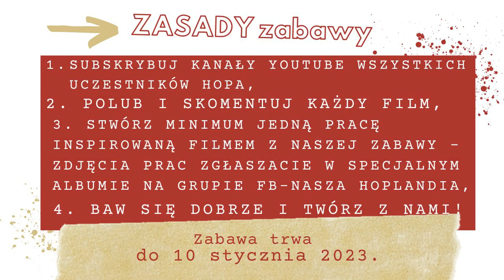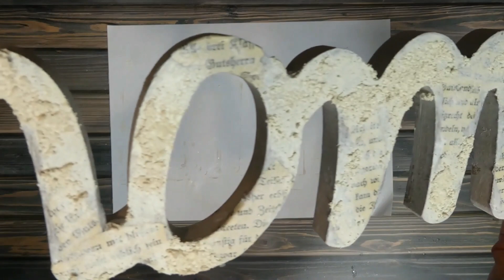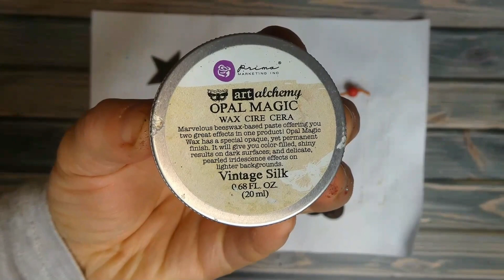Świąteczny YouTube HOP 2022 - Wiola_WuWu_Zimowa zawieszka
Cześć! Hej ho!
Czy jesteś gotowa/gotowy na Świąteczny YouTube HOP? To świetnie! Kolejny raz mamy dla Ciebie całe mnóstwo cudownych i wyjątkowych inspiracji świątecznych, które razem stworzą niepowtarzalny scrapowy kalendarz adwentowy!
Kalendarz adwentowy na YouTube? Oczywiście!
Każdego dnia, od 1 do 23 grudnia, pojawi się specjalnie na tę okazję przygotowany film ze świątecznym projektem jednego z uczestników naszego HOPa i tym sposobem zrobimy sobie wspólne świąteczne odliczanie do Świąt!
Mamy nadzieję, że przyłączysz się do naszej świątecznej zabawy, a naprawdę warto, bo udało nam się zgromadzić baaardzo pokaźną liczbę sponsorów ( aż 42!!! ) i cóż - Mikołaj będzie naprawdę hojny także i w tym roku!
Co zrobić by bawić się z nami i zawalczyć o nagrodę?
Oto zasady:
2. Polub i skomentuj każdy film;
3. Stwórz minimum jedną pracę zainspirowaną dowolnym filmem z naszej zabawy (zdjęcia prac należy zgłaszać w specjalnym albumie na grupie FB - Nasza HOPlandia
4. BAW SIĘ DOBRZE I POCZUJ Z NAMI MAGIĘ ŚWIĄT!
Skacz po naszych kanałach przez cały grudzień, aż do Świąt! Codziennie o godz. 10:00 będzie czekał na Ciebie nowy film – lista filmów będzie codziennie aktualizowana (w tym roku wyjątkowo zdradzamy kto kiedy inspiruje, ale linki będą dodawane na bieżąco):